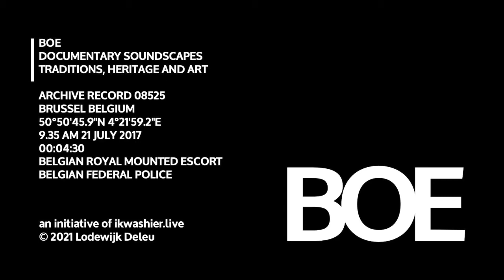BOE Soundscape 8525 Belgian Royal Mounted Escort / Koninklijke Escorte te paard begeleidt de koning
BOE Soundscape 8525 Belgian Royal Mounted Escort / Koninklijk Escorte te paard
… Locatie 1: ter hoogte van Wetstraat 16, R9W8+CH Brussel, Brussels Hoofdstedelijk Gewest, België, 50°50'45.9"N 4°21'59.2"E
… Locatie 2: aankomst Kazerne De Witte De Haelen, R9FR+RG Etterbeek, Brussels Hoofdstedelijk Gewest, België, 50°49'28.2"N 4°23'28.5"E
… Datum en uur: 21 juli 2017 om 9u35
… Duur: 4’30”
… Onderwerp: de Koninklijk Escorte te paard begeleidt de koning naar en van het Te Deum in de Kathedraal van Sint-Michiel en Sint-Goedele. De paarden zijn van DAS, de ‘Directie Openbare Veiligheid’ die deel uitmaakt van de federale politie van België. DAS beschikt over meer dan 500 medewerkers waarvan ongeveer 110 politieruiters. DAS heeft 120 actieve politiepaarden in dienst. Daarvan vormden 98 paarden op 21 juli de Koninklijk Escorte te paard.
… Opname: stereo, omgezet naar dual mono in deze montage
… Kwaliteit: zwak, microfoon op fotocamera
… Omstandigheden: wisselvallig, veel wind
… Verloop:
00:00 escorte 1 draait Wetstraat op
00:35 koning rijdt voorbij, wind in microfoon
00:58 escorte 2 volgt
01:35 escorte wacht aan de St-Michiels en St-Goedelekathedraal, klokken
02:05 escorte rijdt richting Wetstraat, muziek
02:40 koning rijdt voorbij
03:00 escorte rijdt kazerne binnen
03:44 troepenschouw
04:01 debriefing